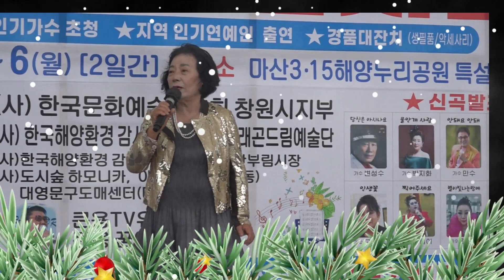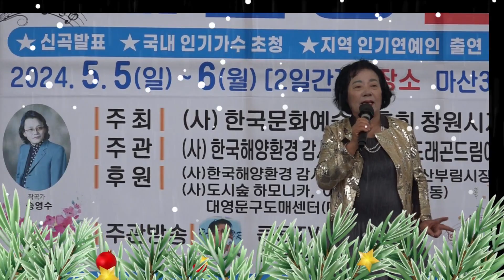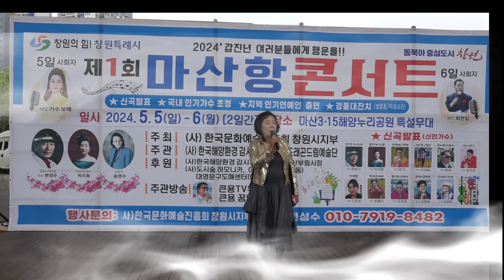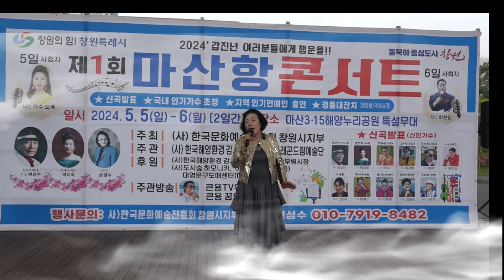큰룡꿈의음악여행 가수김광순 그사람 제1회마산항콘서트